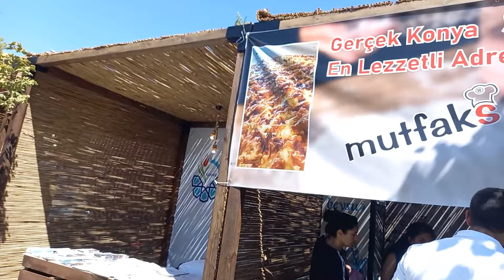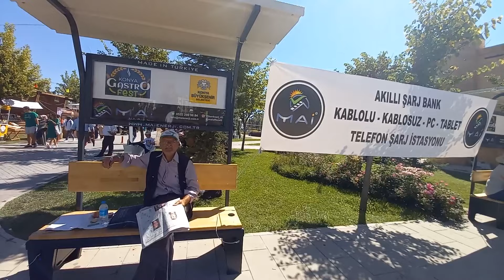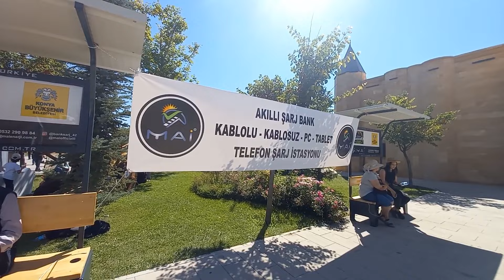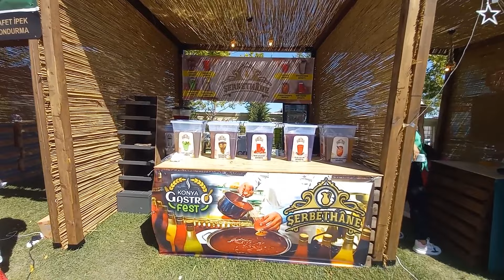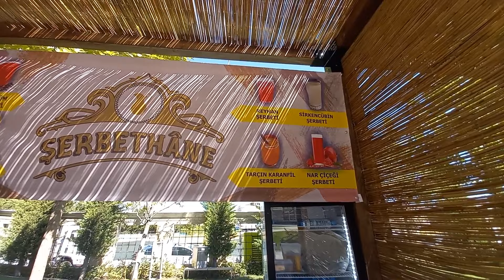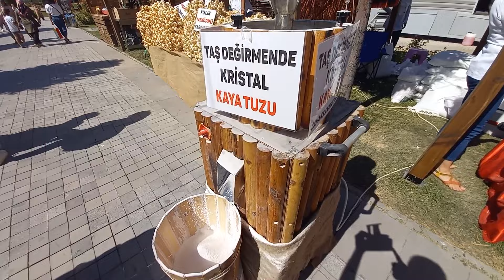KONYA GASTRO FEST(Yemek Festivali)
Konya Mutfağının özgün değerini ve sofra kültürünü tanıtmak, zengin mutfak mirasını daha geniş kitleler ile buluşturmak ve gastronomi turizmini geliştirmek amacıyla Konya Gastrofest adında geleneksel hale gelen etkinlikler düzenlemektedir. 2022 yılında gerçekleşen Konya Gastrofest’te 550 bin lezzet tutkununu ağırlandı. Yoğun ilgi gören etkinliğimizde Konya Saray Mutfağı'nın ve nefis yöresel lezzetleri tanıtıldı.

Cografi işaretli ürünler sergisi bulunan festivalde, İl dışından gelen seyahat acentelerine ve fenomenlere şehir içinde yöresel ürün tadımı yapılmıştır. Halk arasında yarışmaların gerçekleştiği festivalde, çocuklar için özel olarak kurulan etkinlik alanlarında etkinlikler düzenlenmiştir. Festival boyunca konserler, müzik dinletileri, söyleşiler gerçekleştirilmiştir.

Festivalde 86 firma ile 14 Kurum Belediyenin katılımı ile sağlanmıştır.